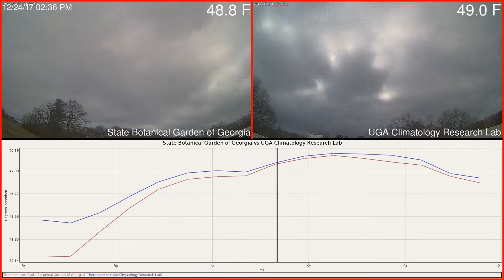State Botanical Garden of Georgia versus UGA Climatology Research Lab Weather 2017-12-24